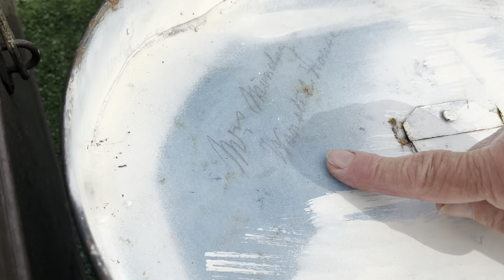Is it Cheaper to Vintage Outdoor Furniture or New?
Pat & Jenny deal in vintage and antique outdoor furniture and exhibit at IACF Antiques Fairs around the UK

See IACF website for fair dates and locations

If you have any antique story, a collection to feature, or something interesting to sell, let me know and we might be able to make a film about it!

Cheers

David Harper

outdoor vintage furniture garden furniture antiques road trip david harper antiques roadshow us full episodes bargain hunt buying and selling antiques flog it how to be an antiques dealer how to make money buying and selling antiques how to make money from antiques how to sell antiques making money with antiques making profit selling antiquesvintage home decor Antiques roadshow